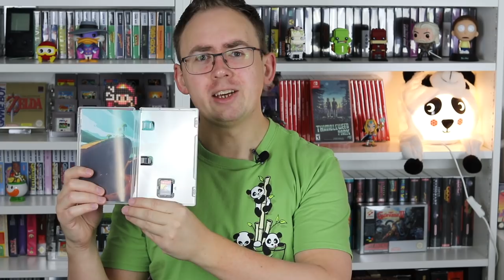Eine fantastische Kanalspende, Media Markt 3 für 49 Aktion und Switch Vorbestellungen!RP Pickups 16!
Ich habe eine richtig geile Kanalspende bekommen und mir einiges für die Switch geholt. Was genau erfahrt ihr hier!